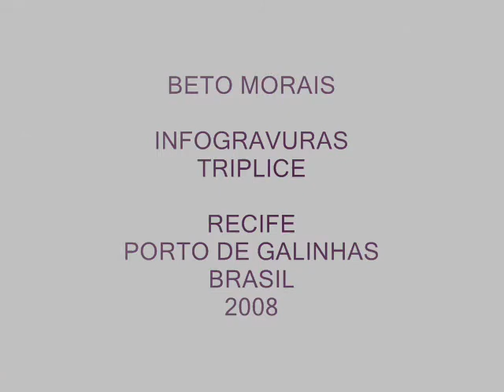TRIPLICE - MURO ALTO -BRASIL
BETO MORAIS - INFOGRAVURAS